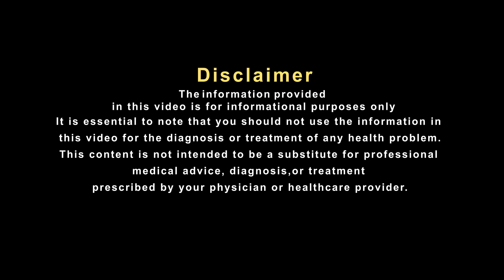बुखार की समस्या से हैं परेशान